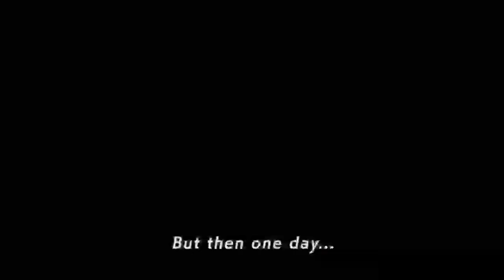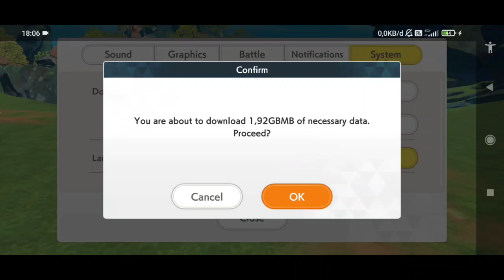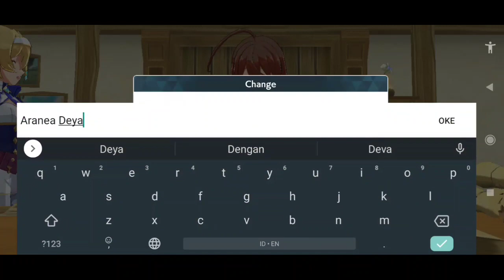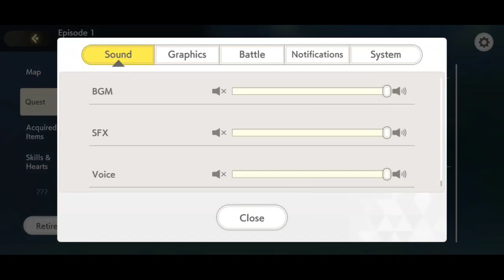Volzerk : Monster and Lands Unknown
Nah kali ini gua main game yang berjudul volzerk Monster and Lands Unknown. nah jadi gua main game ini di hp kentang gua ini yang mana hasilnya seperti yang ada di video ini.

tapi dari gameplay singkat ini, gua lumayan enjoy dengan gamenya terlebih lagi game ini story nya menarik.

jadi disini kita hidup berdampingan dengan monster. konsep yang menarik bukan, nah silahkan tonton video ini sampai selesai dan jika tertarik kalian bisa langsung saja download game ini di playstore untuk bermain di hp kalian ataupun kalian bisa download game ini di steam untuk dimainkan di pc kalian.